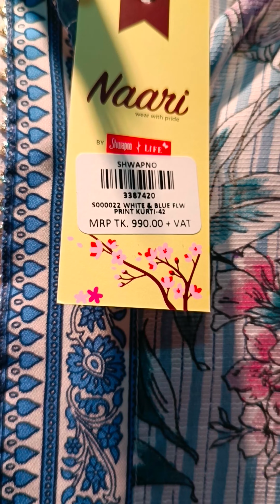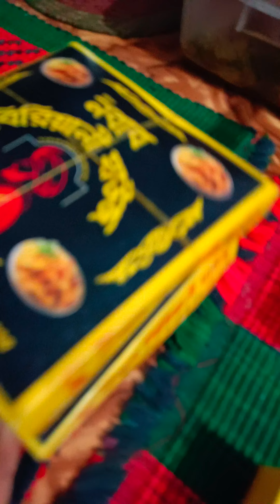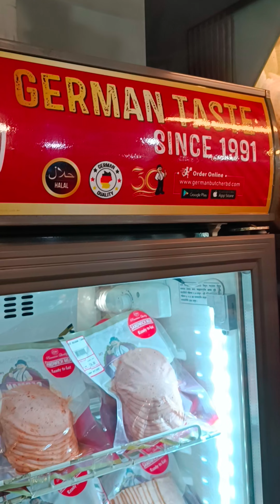আমার বাবা ❤️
Song: Baba
Musician: Jaima Noor
শিল্পী: জাইমা নূর
কথা ও সুর: তাসনীম সাদিয়া